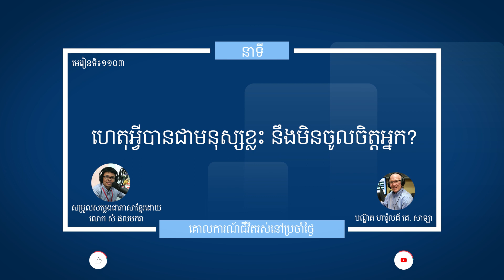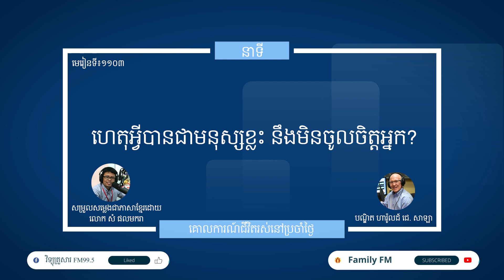មេរៀនទី ១១០៣ "ហេតុអ្វីបានជាមនុស្សខ្លះ នឹងមិនចូលចិត្តអ្នក?" Guidelines For Living Lesson 1103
នាទីគោលការណ៍នៃជីវិតរស់នៅប្រចាំថ្ងៃ
មេរៀនទី ១១០៣ "ហេតុអ្វីបានជាមនុស្សខ្លះ នឹងមិនចូលចិត្តអ្នក?"
Guidelines For Living
Lesson 1103